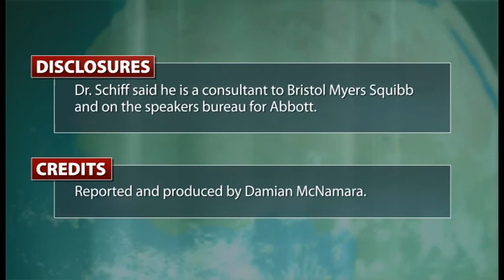Abatacept Equaled Adalimumab for Rheumatoid Arthritis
In a direct head-to-head comparison, the biologic agent abatacept was found non-inferior to another biologic, adalimumab, for treatment of rheumatoid arthritis, explains AMPLE study lead author Dr. Michael Schiff.